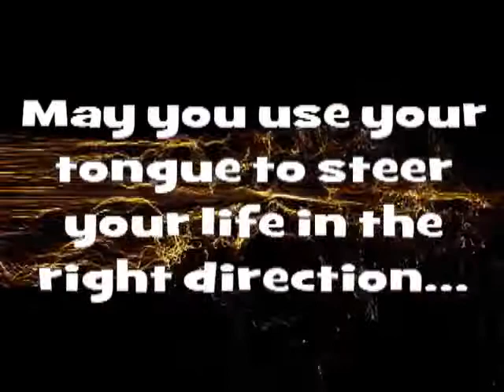72747-18 20 September 2010 English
Jas 3:1-12
1.My friends, not many of you should become teachers. As you know, we teachers will be judged with greater strictness than others. 2.All of us often make mistakes. But if a person never makes a mistake in what he says, he is perfect and is also able to control his whole being. 3.We put a bit into the mouth of a horse to make it obey us, and we are able to make it go where we want. 4.Or think of a ship: big as it is and driven by such strong winds, it can be steered by a very small rudder, and it goes wherever the pilot wants it to go. 5.So it is with the tongue: small as it is, it can boast about great things. Just think how large a forest can be set on fire by a tiny flame! 6.And the tongue is like a fire. It is a world of wrong, occupying its place in our bodies and spreading evil through our whole being. It sets on fire the entire course of our existence with the fire that comes to it from hell itself. 7.We humans are able to tame and have tamed all other creatures---wild animals and birds, reptiles and fish. 8.But no one has ever been able to tame the tongue. It is evil and uncontrollable, full of deadly poison. 9.We use it to give thanks to our Lord and Father and also to curse other people, who are created in the likeness of God. 10.Words of thanksgiving and cursing pour out from the same mouth. My friends, this should not happen! 11.No spring of water pours out sweet water and bitter water from the same opening. 12.A fig tree, my friends, cannot bear olives; a grapevine cannot bear figs, nor can a salty spring produce sweet water.